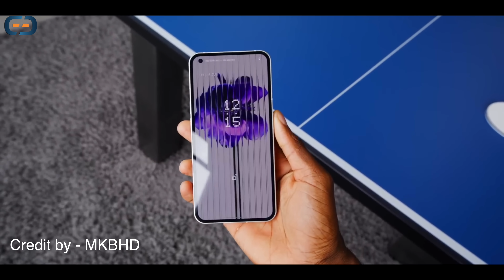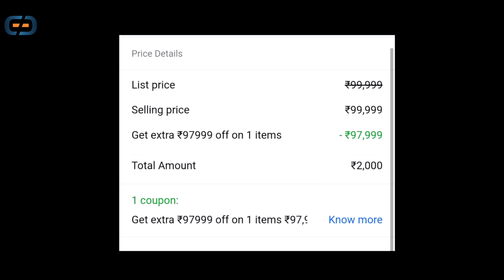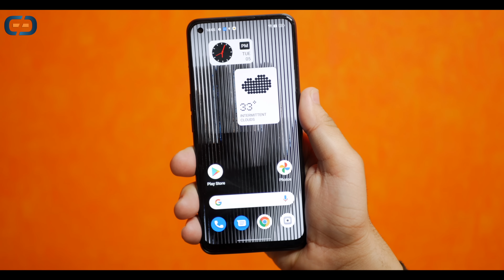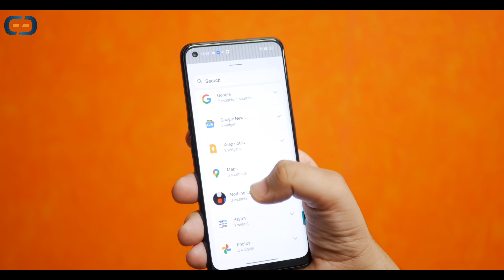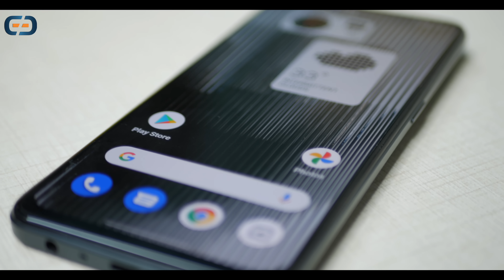Nothing Phone 1 FAKE HYPE | Realtruth You Need To Know | Shocking Price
Dosto aaj hum baat karenge Nothing Phone 1 Ke Baare Me to Video End Tak Dekhna or Batana Aapka Kya Opinion:)

My Journey...